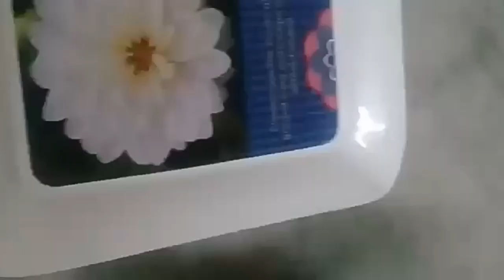Orange and Pomegranate juice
So easy and yummy method of Orange juice